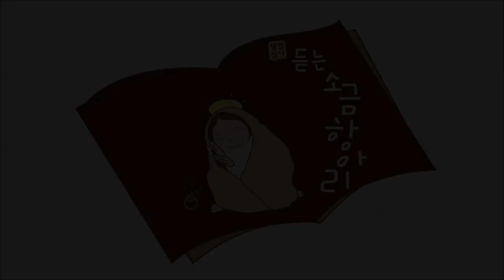생활성서 듣는 소금항아리 [2019년 01월 05일 토]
2019년 01월 05일 토요일